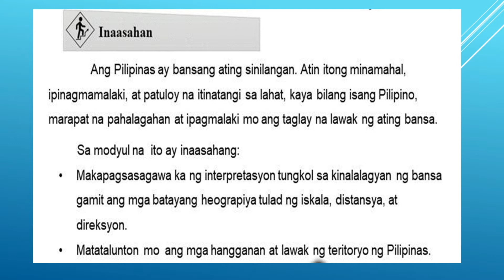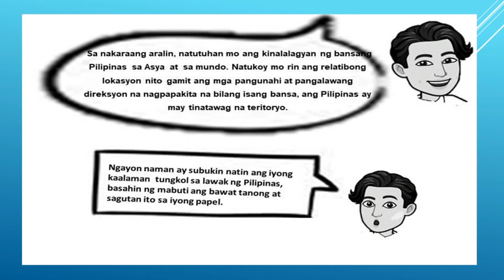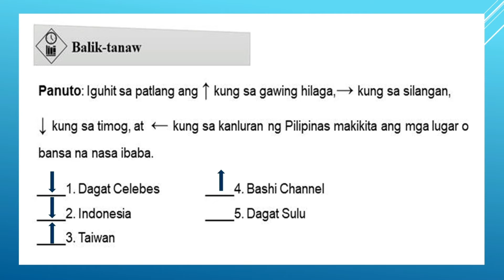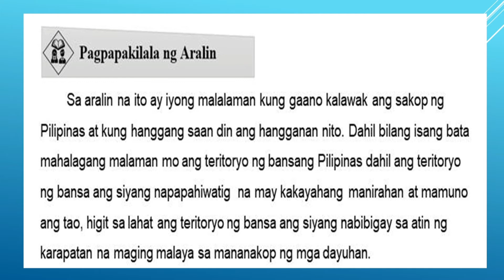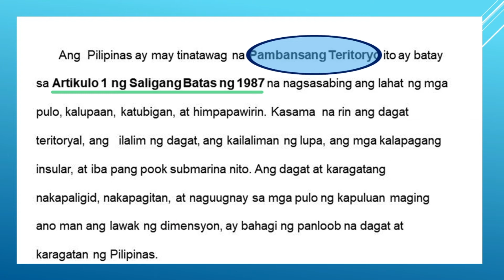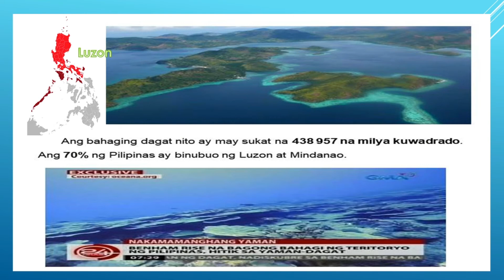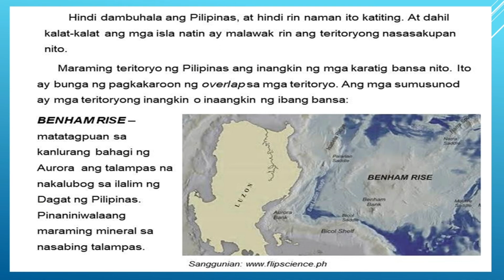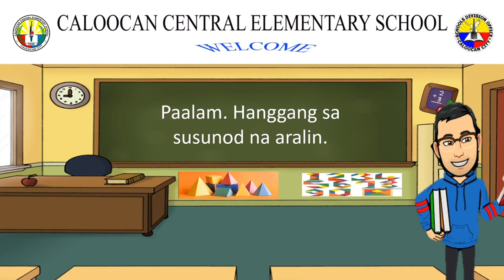quarter 1 week 3 ARALING PANLIPUNAN